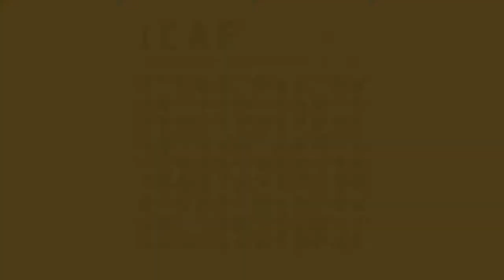International Contemporary Art Fest 2021: Vincent de Pio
For its current edition, the International Contemporary Art Fest (ICAF) remains committed to presenting diverse perspectives that have emerged from the flux of visual interpretations portraying contemporary sensibilities.

Organized by Galerie Stephanie on its third iteration, ICAF gathers the works of twenty-seven artists from fourteen countries. Together, they form an ensemble that traverses across borders and regions.

ICAF opens on February 13 (Saturday) at the Shangri-la Plaza East Wing Mid-level Atrium, and will be on view from February 13-21, 2021.